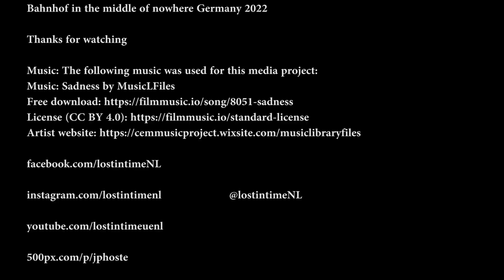Abandoned station (Bahnhof in the middle of nowhere) Germany Oct 2022 (urbex lost places Duitsland)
A urban exploring video made with the DJI pocket 2 form abandoned train station in Germany. The railway is still active.